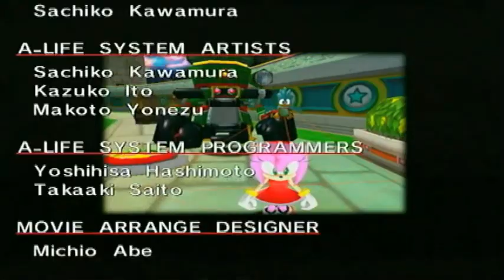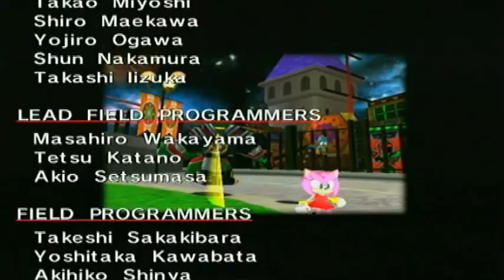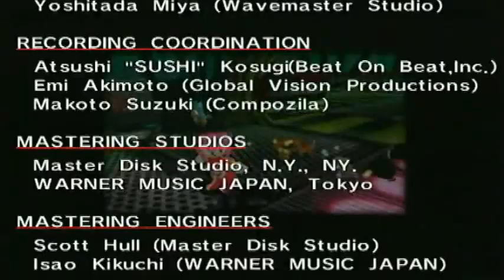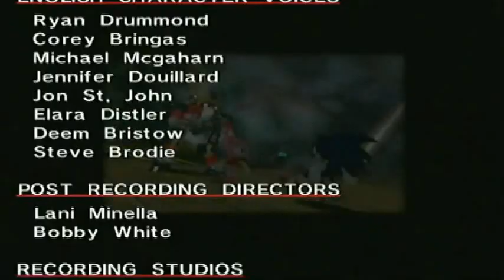Sonic Adventure DX Part10 "Amy Story End"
In this part I was finishing of the story of Amy Rose and fought the only boss in her story.